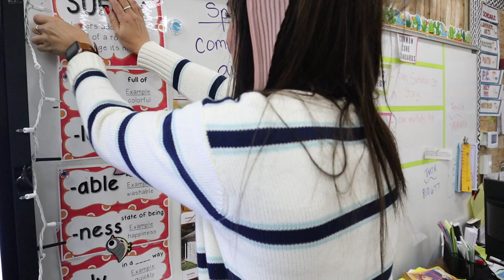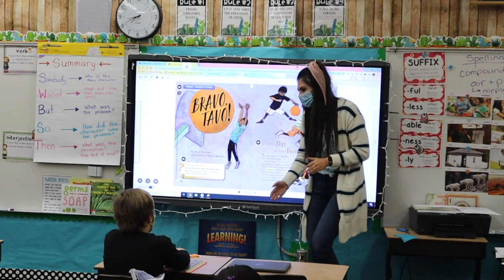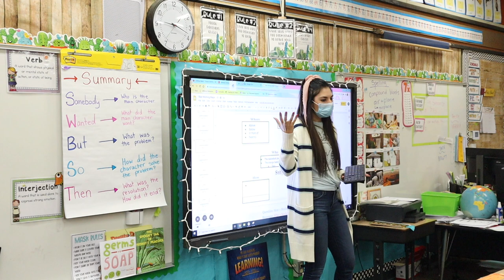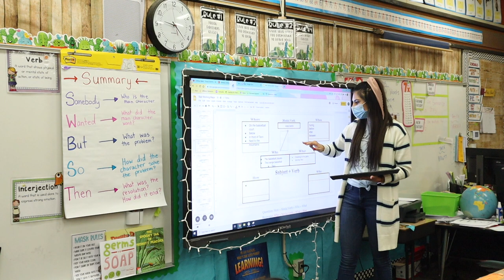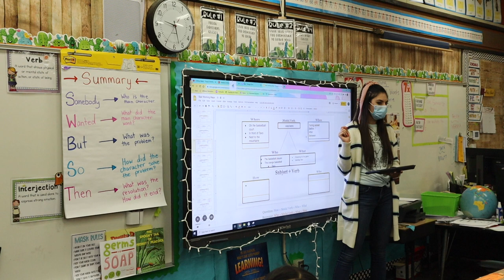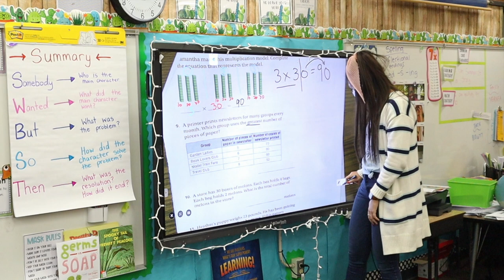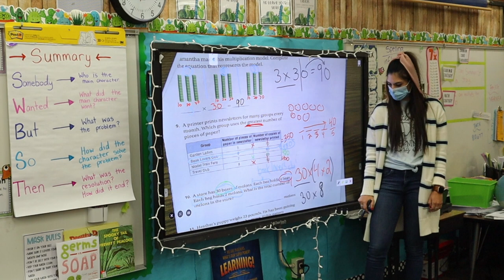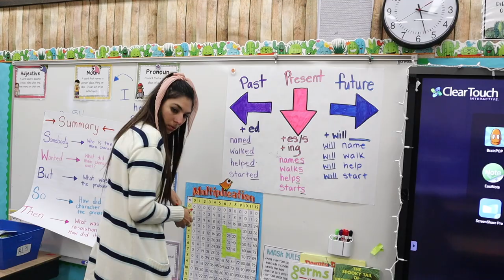WATCH ME TEACH EP.15 // TEACHER VLOG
Hellooo Friends!
Heres another Watch Me Teach Vlog!

Todays video takes place March 10,  2021.
In ELA we are in Unit 5 Week 2 of Wonders, reading Bravo. Tavo! Reviewing  Summary but introducing Syntactic Map for grammar and creating sentences.

In Math we are going over a chapter review for Chapter 5 in. GoMath.

Video Breakdown:

1:45 - 6:45 Reading/ Reviewing Summary
6:45 - 17:29 Syntactic Map
17:30 - 24:38 Math Review
24:39 - 25:03 PE Shadow Freeze Tag
25:04 - 27:20 Inflectional Endings Anchor Chart

If you want more detail about how we create a Summary, check out my last Watch Me Teach here:

If you are purely virtual learning (bless your heart), but feel free to watch me teach virtually… disaster, but here ya go!